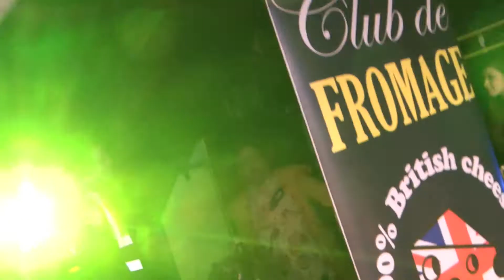Club De Fromage's 5th Birthday!.mov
Club De Fromage reaches 5 semi-glorious years! Fat Tony and Slow Alfie invited Timmy Mallett down as special guest. He bonked a few of you on the head and we had some cake!